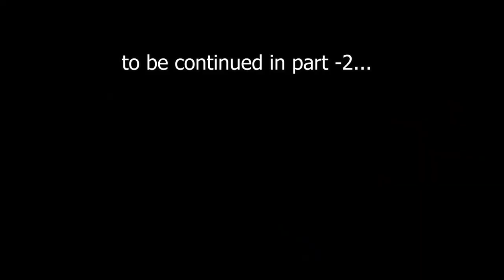Armature Rewinding | Part-1 | 14 slot Armature | BOSCH Chop Saw Armature | Cutter Machine Armature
Details -
Its first time on You Tube, when we learn 14 slot armature rewinding of BOSCH Chop Saw | Cutter Machine. In this armature rewinding tutorial, you will get the keen information about the rewinding of 14 slot armature BOSCH Cutter Machine.